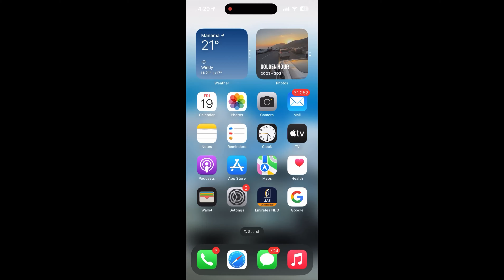Khasab musandam oman 🇴🇲